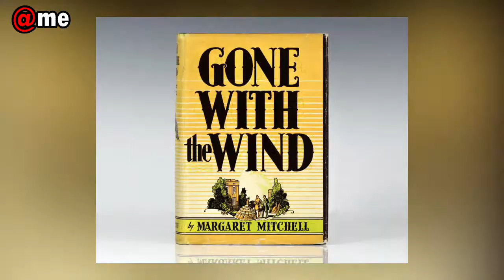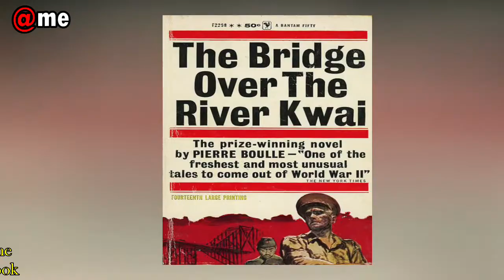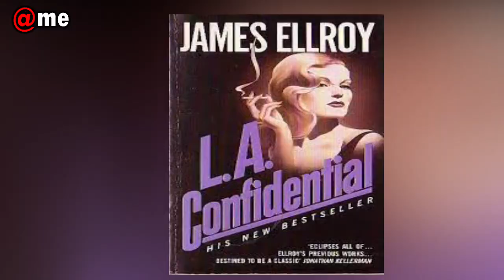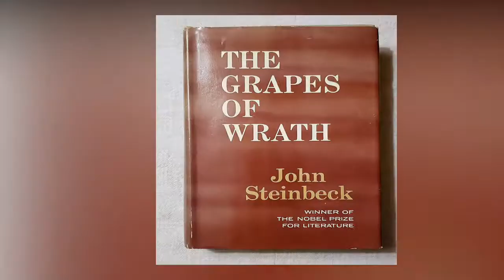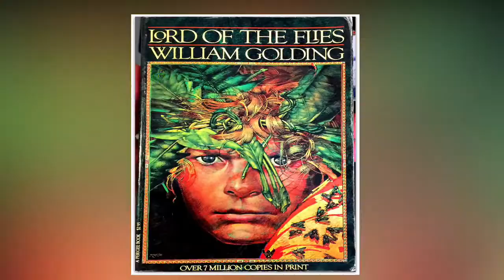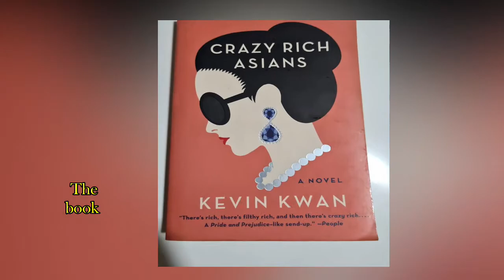GREAT STORIES MAKE POPULAR MOVIES PART- 2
Marvin's Eyes' fetaures  great stories  from books  that were made into popular movies.